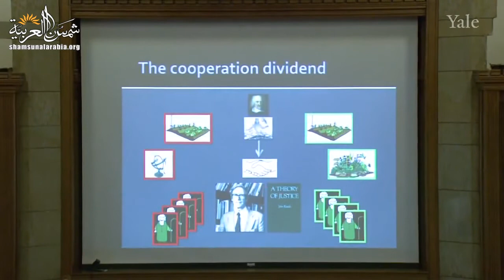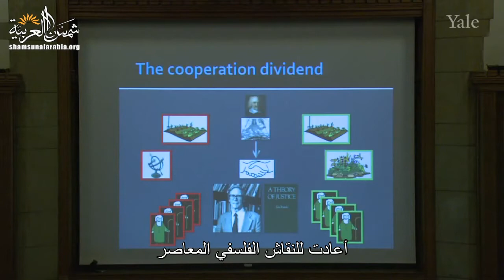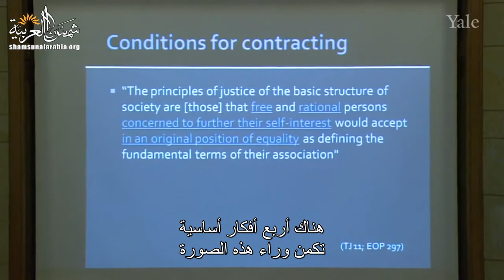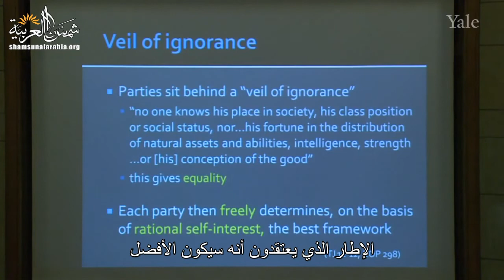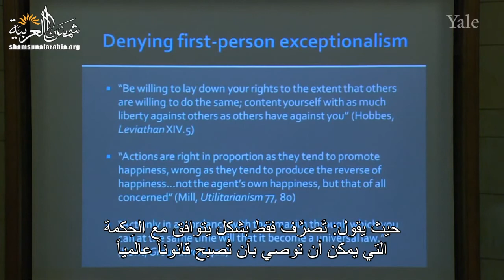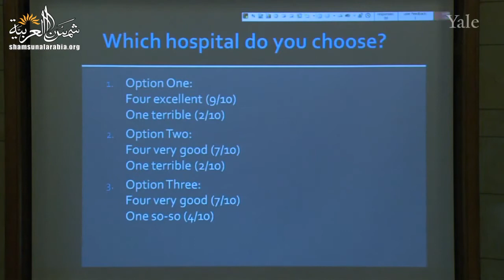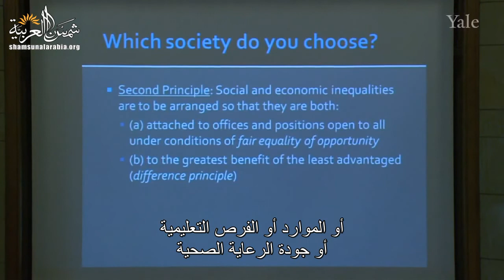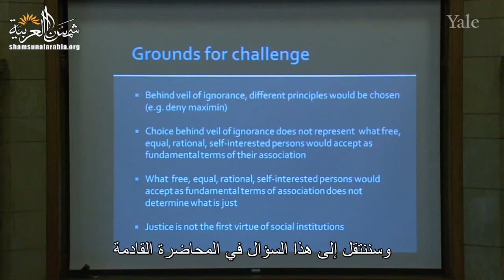الفلسفة والطبيعة البشرية (جامعة ييل) المحاضرة 21: المساواة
Yale
المحاضرة الحادية العشرون من مساق "الفلسفة وعلم الطبيعة البشرية" من جامعة "ييل" للبروفيسور "تامار جيندلر"
وهي عن المساواة

00:00 - الفصل الأول: العدالة باعتبارها الفضيلة الأولى للمؤسسات الاجتماعية
11:33 - الفصل الثاني: "رولز" حول العدالة
28:09 - الفصل الثالث: اختبار "رولز" في قاعة المحاضرات

تعريف بموقعنا